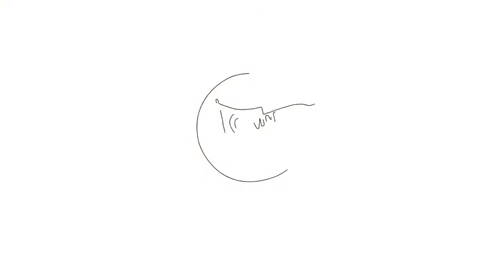What is the popping sound ?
There were no bones moved in the making of this video.

Many patients ask about or may internally wonder what that popping sound is they hear from their joints at the chiropractor. Many believe it is their bones cracking. However, the sound is really just air being released from the joints as the pressure is quickly changed across two joints surfaces.

(0:42) Crack Compiliation ;)